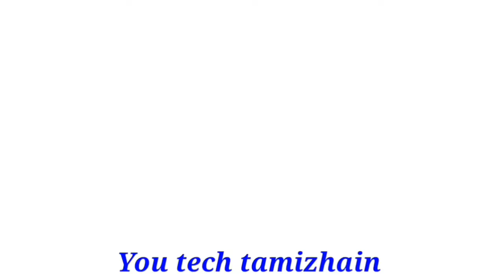சிம்ம ராசி பிறந்தால்பிடிவாதம் ரம்ப ரம்ப அதிகம் இது 100% உண்மை